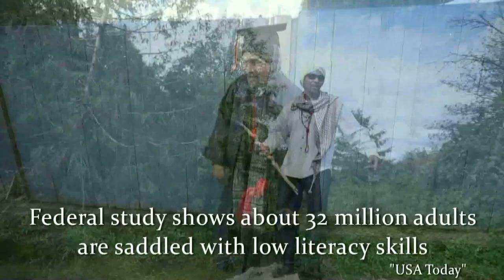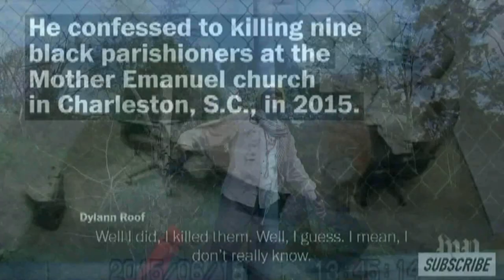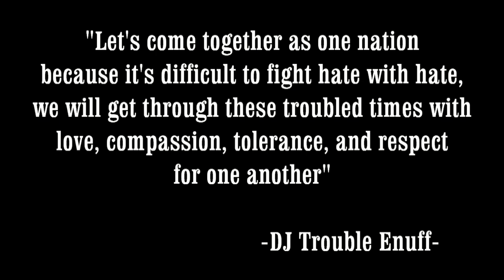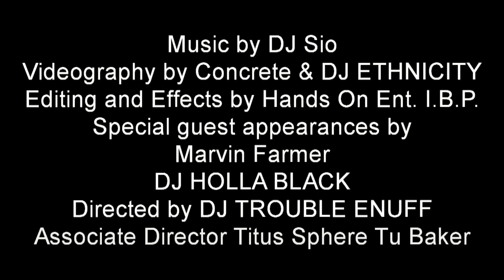Troubled Times Final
Song entitled Troubled times & troubled ways by DJ Trouble Enuff featuring Sphere TU & DJ SIO